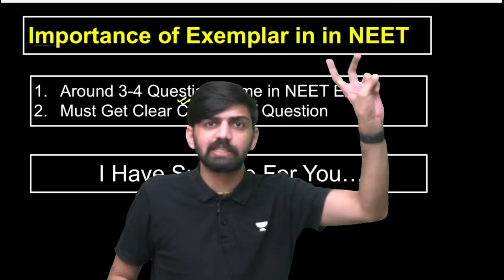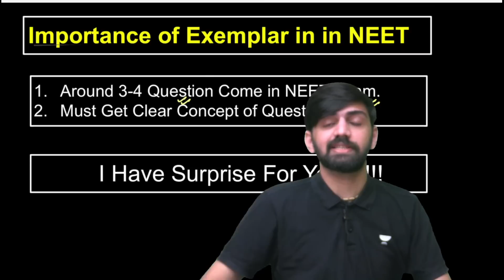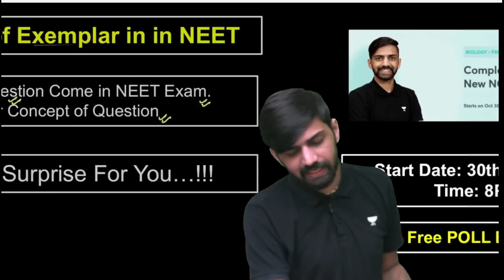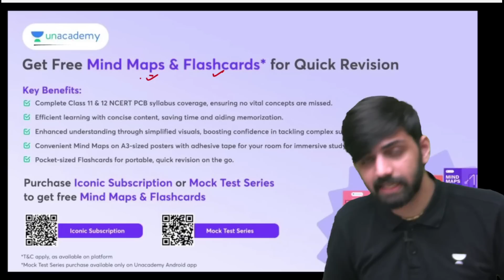New NCERT Exemplar Biology NEET | NCERT Exemplar MCQs for NEET 2024 | NEET 2024 Latest News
About Video:- In This Video Anmol Sharma Sir Talked About New NCERT Exemplar Biology NEET Also Covered NCERT Exemplar MCQs for NEET 2024 and NEET 2024 Latest News.

Title: New NCERT Exemplar Biology NEET | NCERT Exemplar MCQs for NEET 2024 | NEET 2024 Latest News

➤ You can enroll in Unacademy Subscription and get the following benefits:
1. Learn from your favorite teacher
2. Dedicated DOUBT sessions
3. One Subscription, Unlimited Access to Live Online Classes and Videos
4. Real-time interaction with best-in-class teachers
5. You can ask doubts in live online classes
6. Limited students in each Class
7. Download the videos & watch them offline